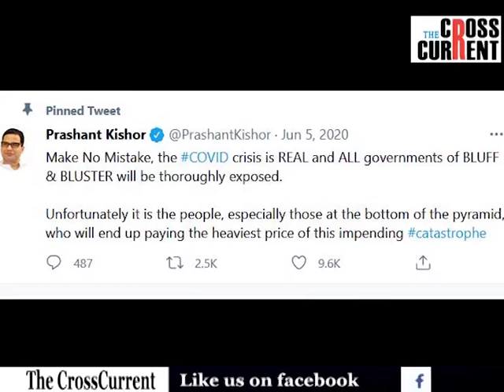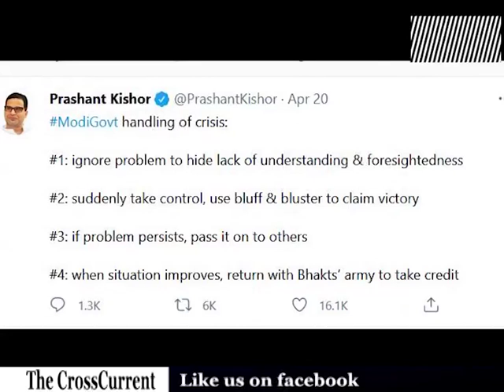মোডী VS পিকে-কোভিডৰ সংহাৰৰ বাবে দায়ী মোডী চৰকাৰ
মোডী VS পিকে-
কোভিডৰ সংহাৰৰ বাবে দায়ী মোডী চৰকাৰ।চৰকাৰে নিজৰ ব্যৰ্থতা ঢাকিবলৈ প্ৰথমে সমস্যাক আওকাণ কৰে।পৰিস্থিতি ভাললৈ আহিলে ভক্তসহ মোডী চৰকাৰে ক্ৰেডিট দাবী কৰে।
কোভিড ব্যৱস্থাপনাত মোডী চৰকাৰৰ ব্যৰ্থতা সন্দৰ্ভত আৰু কি কি কলে প্ৰশান্ত কিশোৰে-